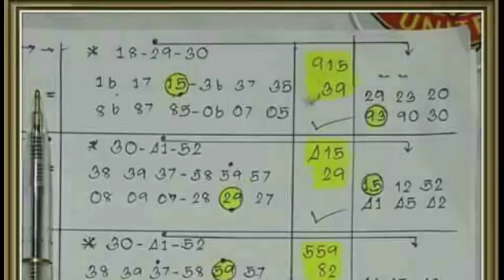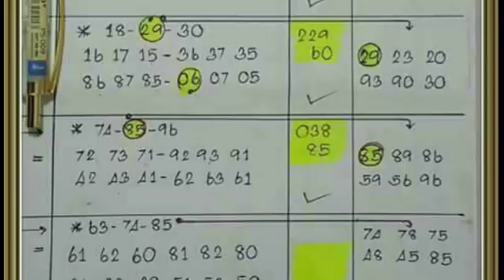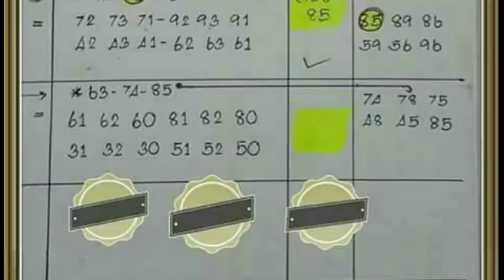วิ่งบน ล่าง พร้อม 2 ตัว ผลงาน 6 งวดต่อเนื่อง ตามต่อ งวด 16 5 2561